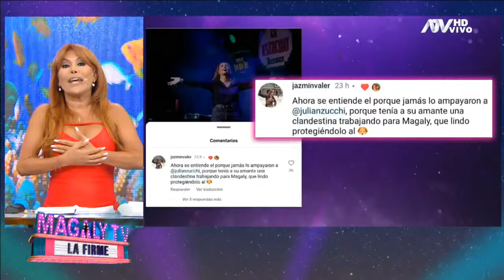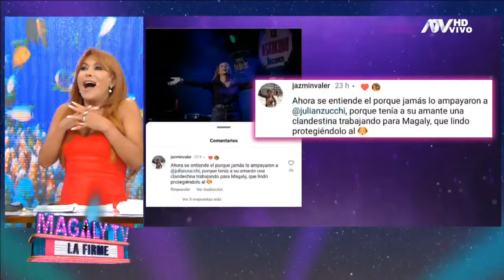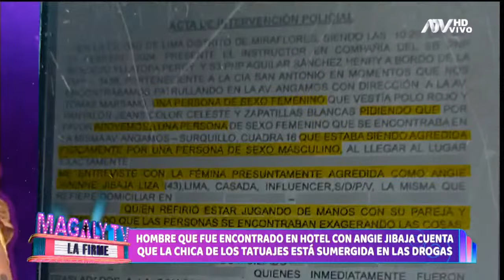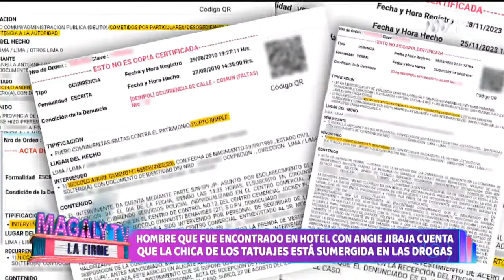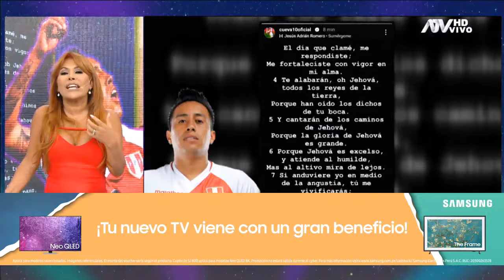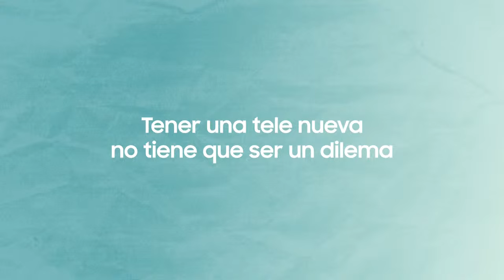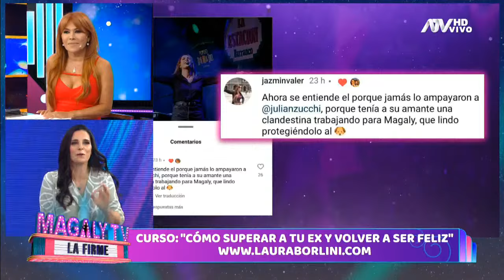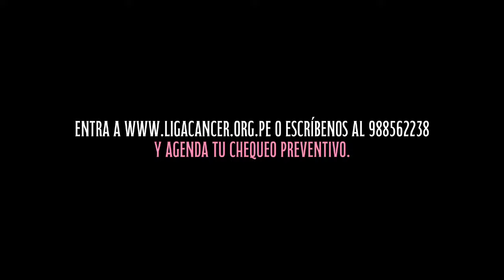🔴 'Magaly Tv, la firme' | EN VIVO 14 de marzo del 2024